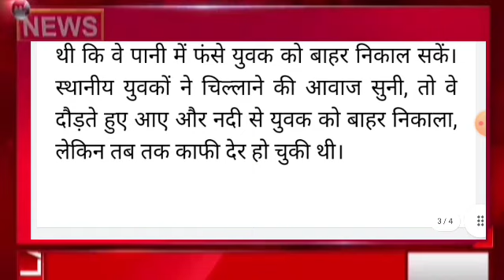नदी में डूबा युवक मौत, Himachal Pradesh Breaking News